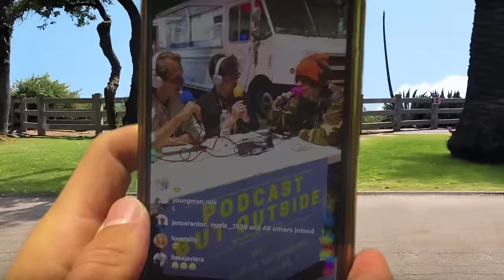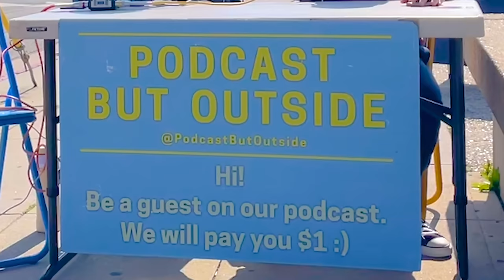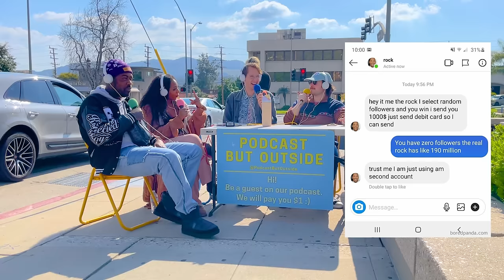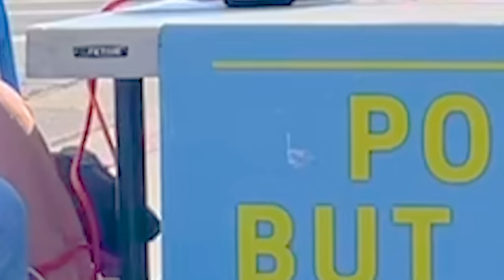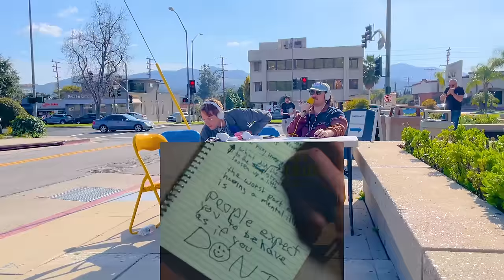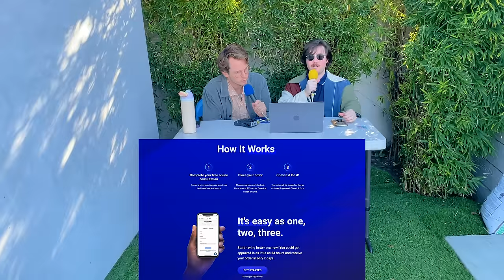Talking To The Frustrated Customers of the DMV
Episode 197: Beep beep! We return to everyone's favorite government institution for cars: the DMV! Guests include a man who pops his eyes out for views and his charmingly beautiful kinda-girlfriend, a young Filipino baseball player reluctantly returning to his high school to educate the next generation, and a newly in love birthday celebrator. Recorded 3/5/2024 at the Glendale DMV.

and download the Zocdoc app for FREE. Then find and book a top-rated doctor today!

🎥 Jens

▶ FOLLOW ANDREW !

▶ FOLLOW COLE !